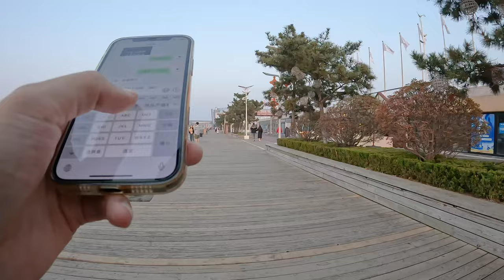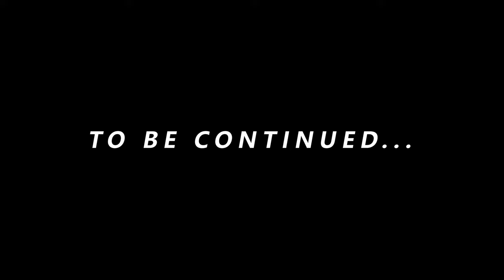Relaxing POV Walk and Street Photography in the Olympic Sailing Center, Qingdao - Part I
初夏暮色下的青岛奥帆中心，迎来了一年中最舒服的时节，拿上相机，跟我一起走走吧。

使用的设备：
拍照相机 - 索尼a7r4
镜头 - 腾龙 70-180 F2.8
运动相机 - GoPro Hero 10
运动相机胸戴 - GoPro Chesty